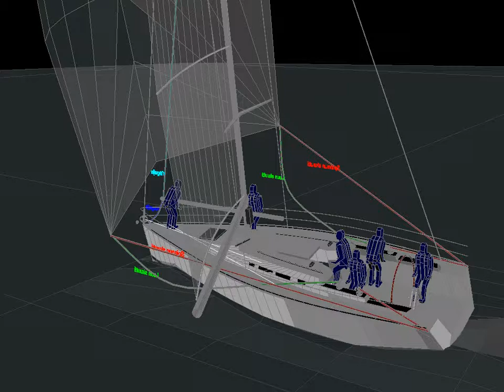S2 gybe picture Ithaca